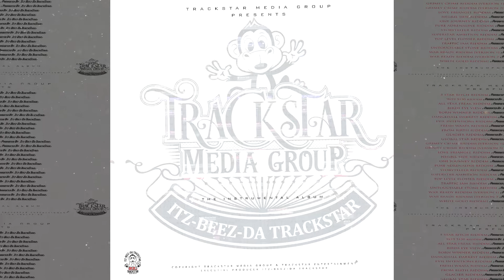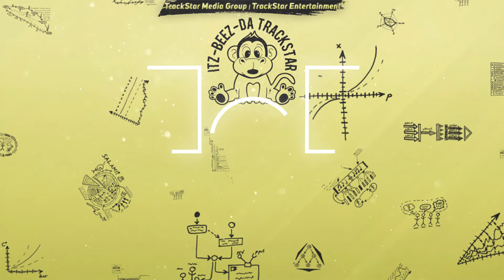Birds Eye View Riddim | "TheDancehallScientist" | Dancehall Riddim 2020 | 🎼📀 Itz-Beez-Da TrackStar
Prices:
◈Dancehall Scientist Album
◈Dancehall 2020
◈Dancehall Trap Riddim
◈Dancehall Instrumental
◈How To Make A Dancehall Beat

Sincerely,
Clive Coateston